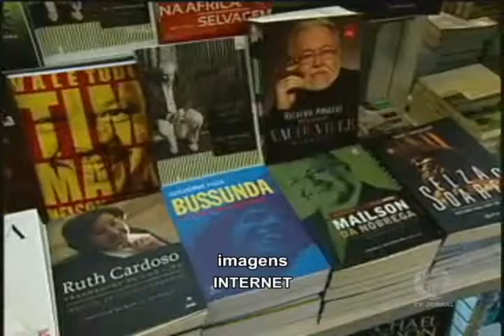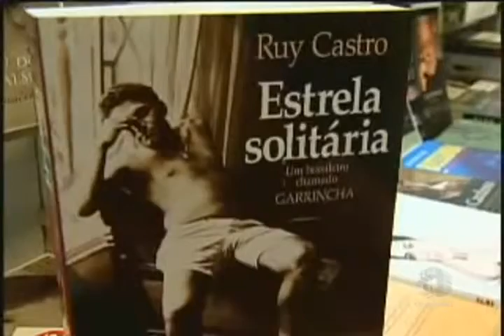LEI CENSURA BIOGRAFIAS